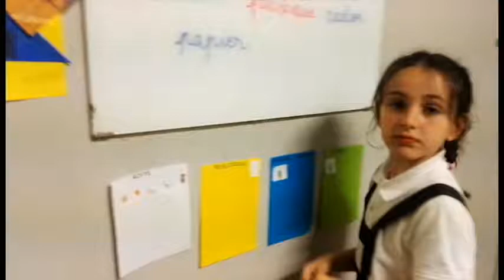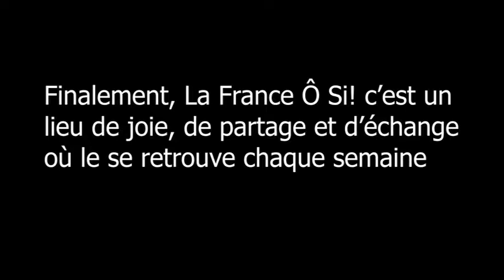La France Ô Si c'est...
Une vidéo qui vous montre le déroulement des ateliers FLAM pour notre thème du trimestre: "Comment introduire l'écologie dans les villes du futur?".

Notre ambition au quotidien est d'enseigner les bonnes pratiques, afin que chaque enfant qui passe par notre association en ressorte avec une vision transformée.

 Au quotidien, nous agissons pour construire un monde meilleur.